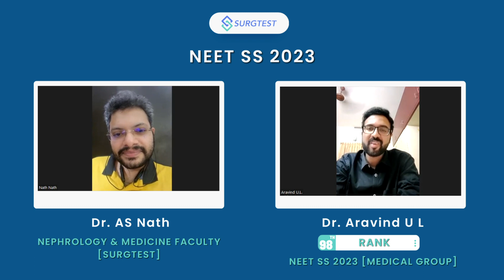NEET SS 2023:Rank 98 in Medical Group |Topper Interview with Dr Aravind U L by Dr AS Nath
NEET SS September 2023 Rank 98 in Medical Group Dr Aravind U L sheds light on his preparation strategy to ace the exam in an interview by Dr  AS Nath